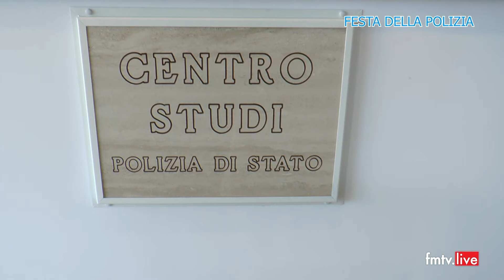172^ Festa della Polizia a Fermo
Eventi puntata del 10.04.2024 in onda su Fmtv Marche e in streaming su